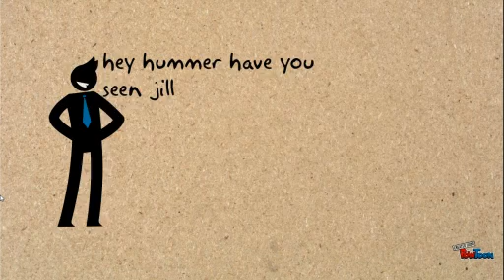The Optisma's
A normal life with a twist which changes their lives for ever.

They hoped for normal life but were held responsible for unleashing their super powers

Watch out latest Video of Doraemon